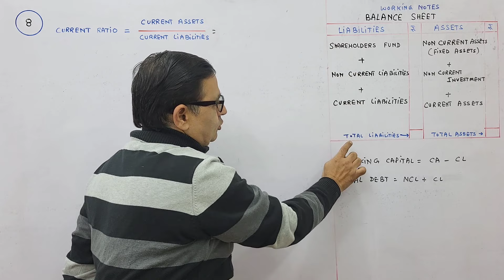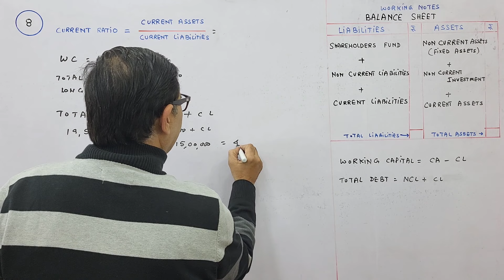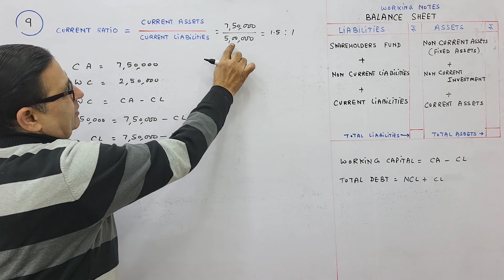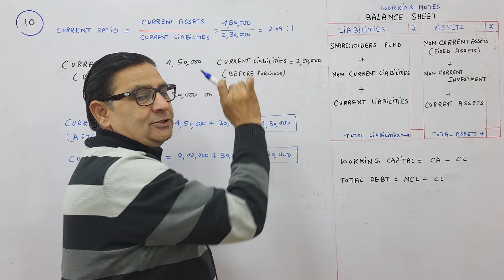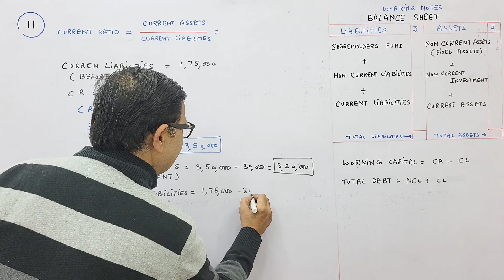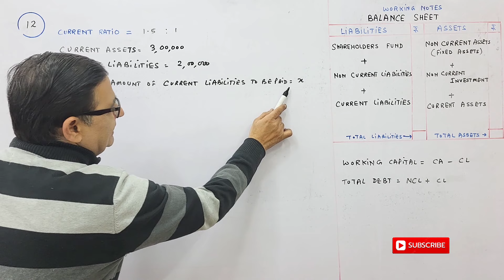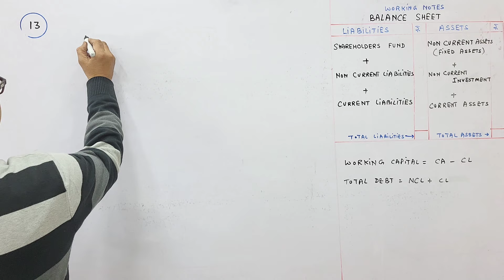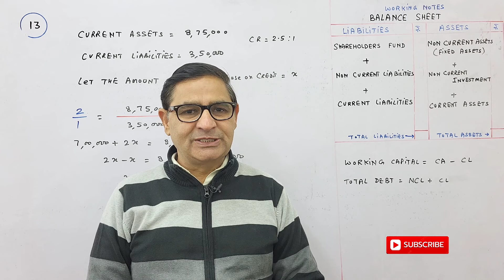ACCOUNTING RATIOS T.S.GREWAL CH-3 (CURRENT RATIO) QUE NO-8,9,10,11,12,13 Class-12 Accounts (2023-24)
Working Capital 9,00,000; Total Debts (Liabilities) 19,50,000; Long-Term Debts 15,00,000. Calculate Current Ratio.

[Ans.: Current Ratio =3:1.]

[Hints: 1. Current Liabilities = Total Debts-Long-term Debts. 2. Current Assets = Working Capital + Current Liabilities.]

9. Current Assets are 7,50,000 and Working Capital is 2,50,000. Calculate Current Ratio.

[Ans.: Current Ratio =1.5:1.]

10. A company had Current Assets of 4,50,000 and Current Liabilities of 2,00,000. Afterwards it purchased goods for 30,000 on credit. Calculate Current Ratio after the purchase. [Ans.: Current Ratio =2.09:1.1

11. Current Liabilities of a company were 1,75,000 and its Current Ratio was 2: 1. It paid 30,000 to a Creditor. Calculate Current Ratio after payment.

[Ans.: Current Ratio =2.21:1.]

3.104

Analysis of Financial Statements-CBSE XII

12. Ratio of Current Assets (3,00,000) to Current Liabilities (2,00,000) is 1.5: 1. The accountant of the firm is interested in maintaining a Current Ratio of 2: 1 by paying off a part of the Current Liabilities. Compute amount of the Current Liabilities that should be paid so that the Current Ratio at the level of 2: 1 may be maintained.

[Ans.: Current Liabilities to the extent of ₹ 1,00,000 should be paid to achieve the Current Ratio at the level of 2: 1.]

[Hint: Let the amount of Current Liabilities to be paid = x

thus, 3,00,000-x 2,00,000-x or 4,00,000 2x = 3,00,000 - x x = 1,00,000.] =2

13. Ratio of Current Assets (8,75,000) to Current Liabilities (₹ 3,50,000) is 2.5: 1. The firm wants to maintain Current Ratio of 2: 1 by purchasing goods on credit. Compute amount of goods that should be purchased on credit.

[Ans.: Purchase goods of 175,000.]